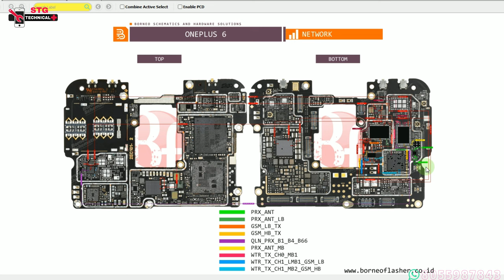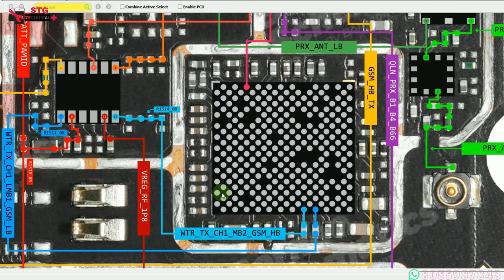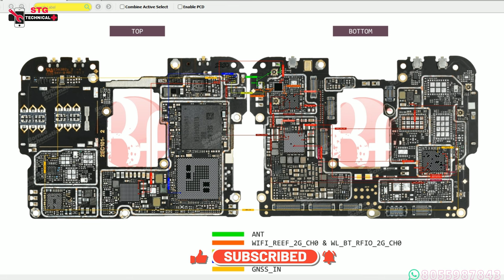oneplus 6 no network Wi-Fi not working Bluetooth not work solution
oneplus 6 no network solution
oneplus 6T no network solution
oneplus 6 Wi-Fi not working solution
oneplus 6T  Wi-Fi not working  solution

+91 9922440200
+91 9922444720